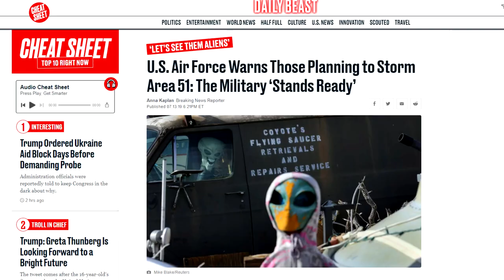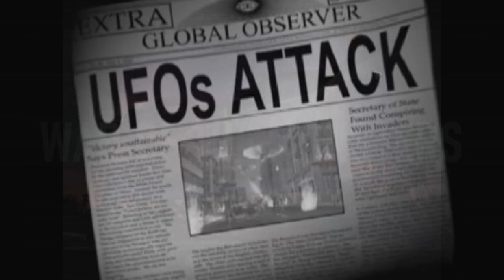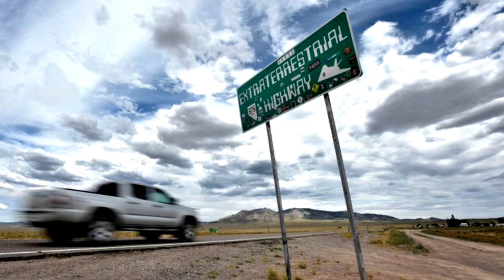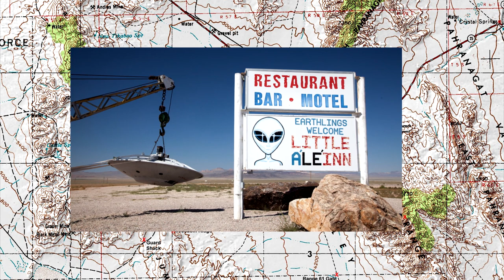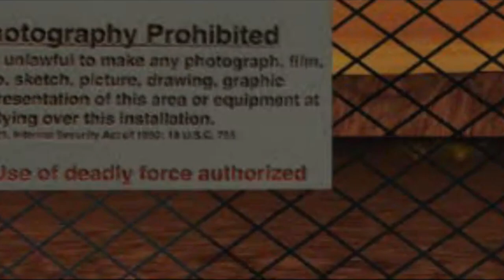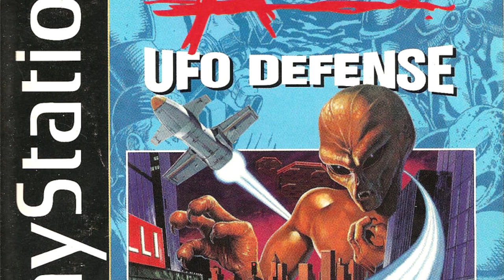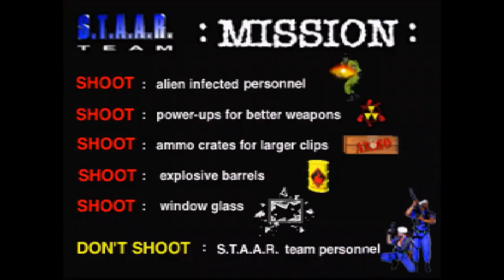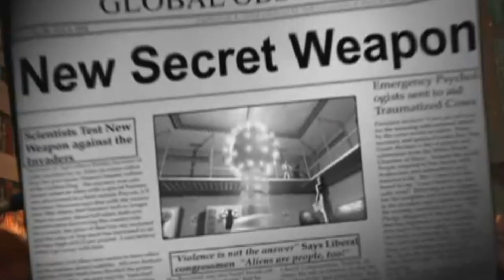Area 51 in Video Games (Gamecation)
Want to raid Area 51? How would you like to raid it in a school bus? Or take the role of an agent hiding the truth? Heck, why not just BE the alien?

Welcome to Gamecation! Where we take tours through digital recreations of (sometimes) real locations!

We take our first trip down the Extraterrestrial Highway and behind the fences of the most notorious military base of the United States in 10 video games. Exploring the different interpretations of Groom Lake, and all the differ

Many thanks to El Machetero for the Perfect Dark footage, and the great sacrifice he made to bring it to us.